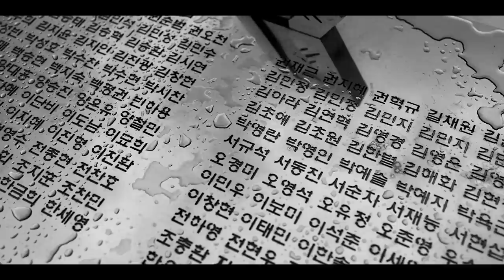광화문 거리 (음악:해리빅버튼 feat.MC META / 영상:오충영 님)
*최종편집본 바로가기
오늘은 세월호 1000일을 앞두고 11차 범국민 촛불집회가 있는 날입니다.
그동안 하나의 힘을 더하는 마음으로 광화문 거리로 나갔지만 오히려
그곳에 모인 수많은 사람들로부터 더 큰 힘을 얻게 되었습니다.

'광화문 거리'는 그 힘으로 만든  우리 모두를 위한 '응원의 노래'입니다.
이 노래로 광화문 거리의 모든 촛불시민들 그리고 세월호 유가족분들께 작은 마음을 전합니다.
새해에도 힘들고 긴 싸움이 되겠지만 우리에겐 언제나 '우리'라는 큰 힘이 있음을 잊지않기를.

급작스러운 요청에도 불구하고, 힘과 마음을 함께 모아주신 영상제작의 오충영님,
가리온의 MC META , 박재현 엔지니어, 그리고 해리빅버튼 멤버들, 모두에게 감사드립니다.

제목 : 광화문 거리
음악 : 해리빅버튼(feat. MC META)
영상 : 오충영 님
녹음/믹싱 : 박재현 님 @ 플랫폼 창동61